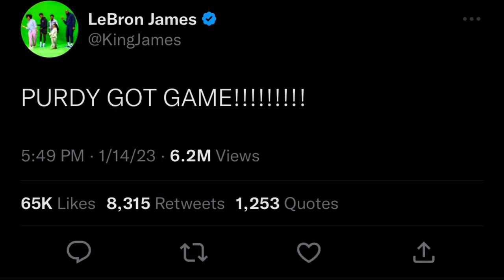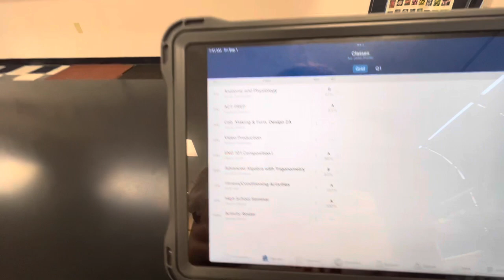Week 1 Gameday Vlog vs Ottawa 9/1 (Day In The Life)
Come with me as I take you through the day in the life of Jeter Purdy as we travel to Ottawa for the season opener.